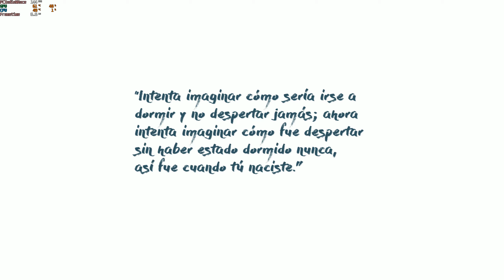Europa 2024 - Gameplay PC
Primeros 54 minutos.
Review: en progreso.
Key provided by the publisher for review purpose.

 On the moon Europa, a lush terraformed paradise in Jupiter’s shadow, an android named Zee sets out in search of answers. Run, glide and fly across the landscape, solve mysteries in the ruins of a fallen utopia, and discover the story of the last human alive.